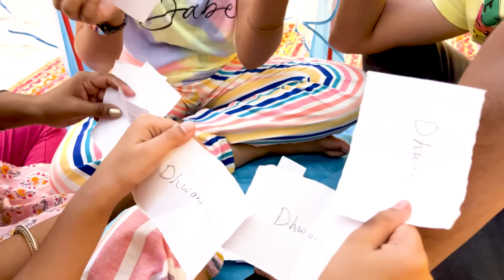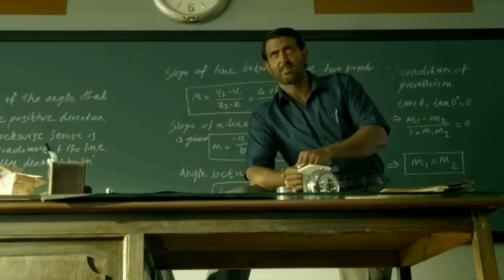Living in Doll House for 24 Hours⛺| 24 Hours Challenge | Family Comedy Challenge | Cute Sisters